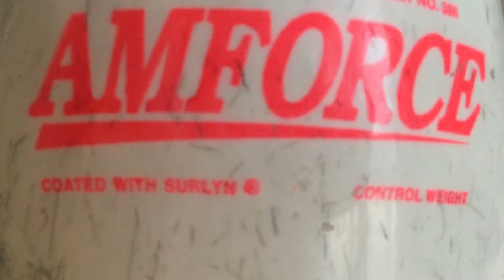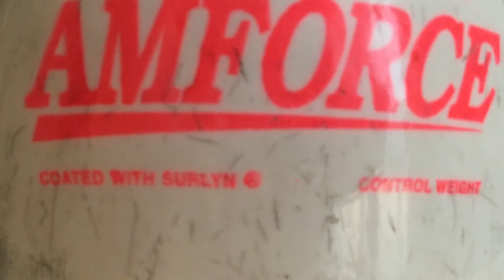HiroTvチャンネル紹介